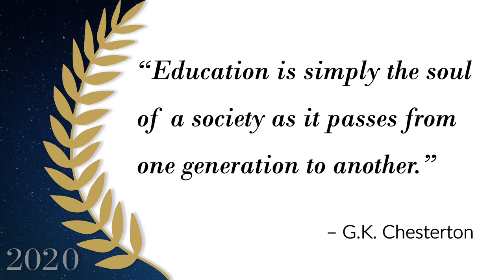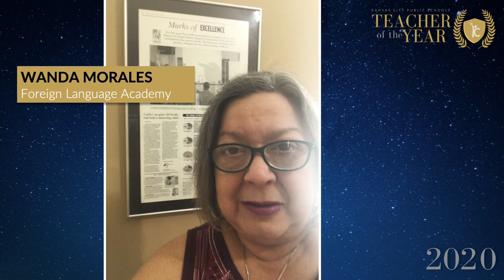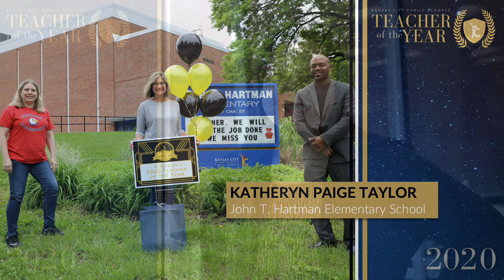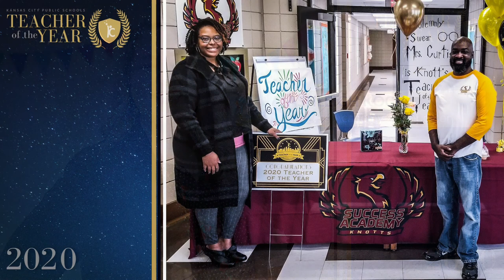Slideshow of 2020 Teachers of the Year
On Thursday, April 8, we held our 2021 Teacher of the Year Virtual Celebration to recognize and celebrate our outstanding educators for the 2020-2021 academic year! In this video, we highlight the 2020 Teachers of the Year.